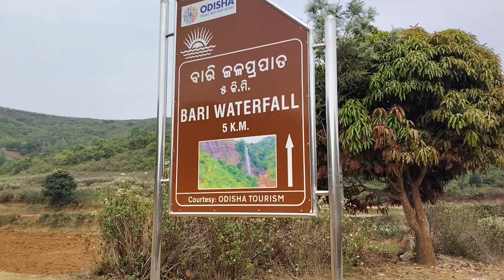Bari waterfall ✨ Andhra border 🌪️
Hello guys ସମସ୍ତଙ୍କୁ ମୋର ନମସ୍କାର ମୁ ସୀୟନ୍
please 🙏🏻 support କର
ଅପନ ଙ୍କ support ରେ ମୁଁ ଆଜି ଏ ପ୍ରକାର video kri paruchi

face:- Siyan Sriharia